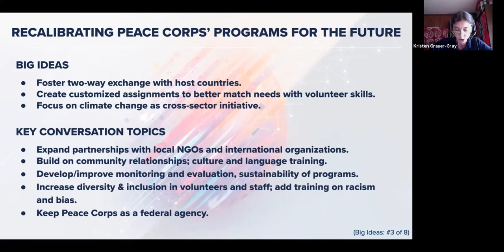Big Ideas for the Peace Corps Community: Recalibrating Peace Corps' Programs for the Future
On July 18, 2020, National Peace Corps Association hosted our global ideas summit: Peace Corps Connect to the Future. Over the previous two weeks, NPCA hosted eight town halls to ask: What are the big ideas for the Peace Corps, the NPCA, and the Peace Corps community going forward?

At the July 18 summit, members of the Peace Corps community shared highlights from the town hall discussions. Kristen Grauer-Gray served as a high school science teacher in Tanzania from 2007–10 and two terms as a Peace Corps Response Volunteer in Liberia, from 2016–17 and 2018–20. She presented highlights from the town hall on Recalibrating Peace Corps' Programs for the Future.